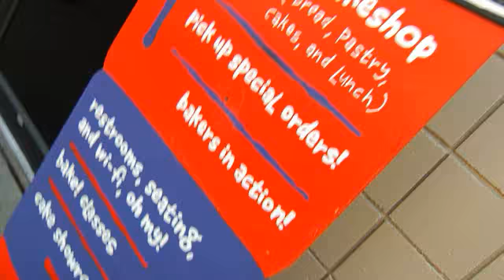Zingerman's Bakeshop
Come visit the Bakeshop to get your fresh bread and pastries!